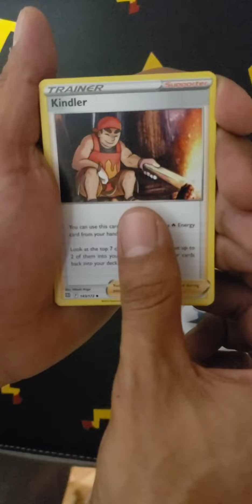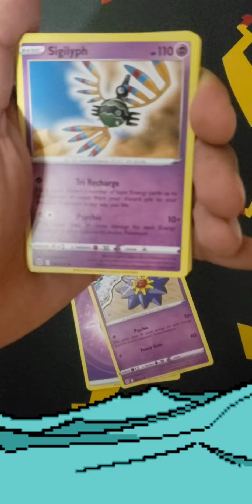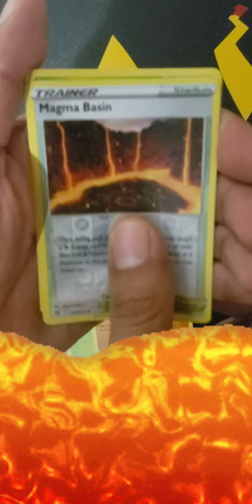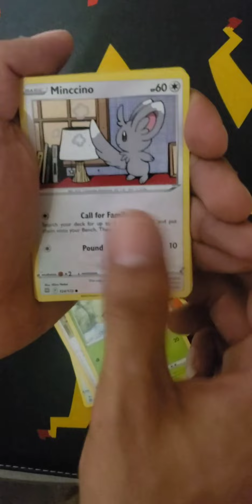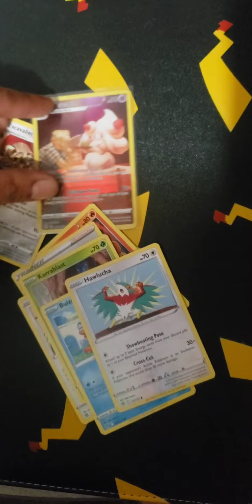Opening Pokemon Brilliant Stars Booster Packs All we see are🌠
Thank you to all of our Pokémon fans and family. We are hoping to reach 1,000 subscribers for a massive giveaway. We appreciate all of our subscribers and hope you all have a wonderful day.